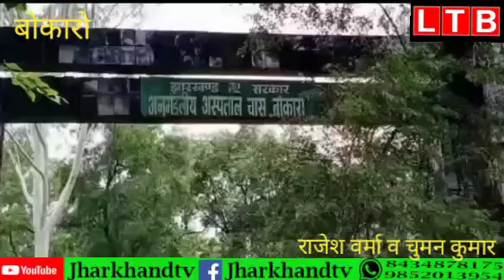बोकारो: बकरी चराने गए युवक की बज्रपात से हुई मौत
jharkhand tv, ltb